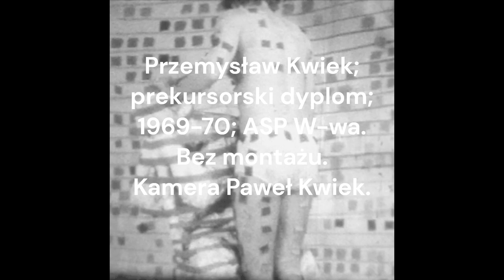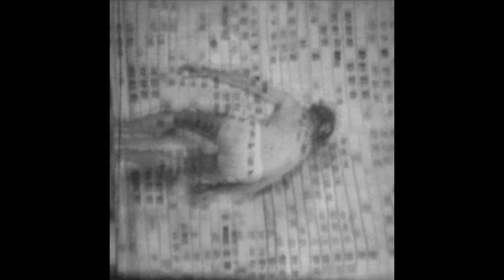Przem. Kwiek; prekursorski dyplom II; 1969-70; ASP W-wa; Bez montażu; Kam. śp Paweł Kwiek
1969/70. „BABA”. PRACA DYPLOMOWA.
Studium aktu siedzącego nad horyzontem (ta sama modelka, Pani Osińska, co w „Siedzącej I” z r. 66/67 i „Leżącej pod horyzontem” z r. 67/68 — pracująca też jako sprzątaczka).
- RZEŹBA JAKO PROCES: publiczne, wielomiesięczne dokumentowane Działania materiałowo-przestrzenno-umysłowo-życiowe w konkretnych uwarunkowaniach polskiej wyższej uczelni sztuki, jej pracowni akademickich i Autora („Polski ówczesnej” — PRL-u — patrz niżej).
Autor programowo przyjął ścisłe ograniczenia. Przez cały rok akademicki będzie realizował bieżący program trzech pracowni – w tych pracowniach i wśród studentów: 1) rzeźby J. Jarnuszkiewicza, 2) rysunku B. Szwacza i 3) brył i płaszczyzn O. Hansena (czy mu się to podoba, czy nie). Nie, jak normalnie to bywa u dyplomantów – zamknięty we własnym wydzielonym miejscu. A więc, wyłączając Hansena, będzie studiował akt — tak, by poza wszystkim, spełniał on klasyczne wymagania uczelni: był podobny do modela, „w charakterze”, „dobrze postawiony”, prawidłowy anatomicznie, itp. Kilkadziesiąt faz (kroków) zdokumentowanych po raz pierwszy na kolorowych przeźroczach. Ważne! Gdyż prezentacja tej pracy, jej faz, dokumentacji, odbywa się na ekranie — jest, tak jak film, zjawiskiem ekranowym, medialnym; jest (w porównaniu do cz. b. zdjęć) inną jakością estetyczną — do dzisiaj przeźrocze „analogowe” na ekranie ma wielokrotnie większą rozdzielczość, nasycenie, wyrazistość itp. niż dają najnowocześniejsze rzutniki komputerowe. Pamiętajmy, że wtedy telewizja była czarno-biała. Inne konsekwencje kolorowej dokumentacji: trudno było nie użyć świadomie, przy kształtowaniu kolejnych faz, „nie rzeźbiarskich” kolorowych materia-łów, polichromii, itp. Część przekształceń ciągłych (24 zdjęcia na sekundę) jest rejestrowana po raz pierwszy na filmie (8 mm; przez brata: Pawła Kwieka, wtedy studenta na wydz. operatorskim PWST i F w Łodzi. W dalszym ciągu tej współpracy, już w szerszym gronie, powstał film 35 mm „Forma Otwarta”). W części faz autor „zamienia się” się z rzeźbą filmując własny akt Działający. Adekwatnie — jedne fazy (nieciągłe, czaso-skutki estetyczne) rejestruje na przeźroczach, a inne, kiedy jedna przechodzi płynnie w drugą, czyli planowe i spontaniczne zachowania się rejestruje na filmie. W wypadku rejestracji przeźroczowej faz (kroków), czyli publicznego „rzeźbienia” i robienia zdjęć, widownia, czyli w tym wypadku studenci, widzi kilkumiesięczne (codziennie inną fazę) publiczne dokumentowane Działania materiałowo-przestrzenne do "oka" kamery — przekształcenia obiektu, zarówno „w samym sobie”, jak i w zestawach: coraz to inne fazy z relacjami coraz to innych przestrzeni, sąsiedztw rzeczy (rzeźba w płynie), a to wszystko w uwzględnianych konkretnych uwarunkowaniach (kontekstach ). Jest to więc także Performance , czyli występ Artysty „na żywo”. Oraz, oczywiście, widzi poza tym, jak każda faza fizycznie jest robiona (dobra robota czy zła robota: prakseologia). Czego jednak już nie widzi publiczność oglądająca zdokumentowane fazy w projekcji slajdowej — to znojnej pracy (dobrej lub złej, efektywnej lub nie). Widzi fazy w ich odbitce medialnej, „zjawisku ekranowym”: zdokumentowane Czaso-skutki estetyczne oglądane w procesie, też krok za krokiem. W wypadku filmu to "Działanie Dokamerowe" — Performance do "oka" kamery.
Częścią filmu było wyjście wraz z Babą poza mury ASP i „pole ochronne pracowni” — wejście „w życie” — pod Grób Nieznanego Żołnierza podczas coniedzielnej wojskowej defilady, zakończone aresztowaniem autora (oraz filmującego brata) i konfiskatą rzeźby. Po tym szokującym, nieprzyjemnie doświadczającym wypadku, zakres podanego na początku tematu dyplomu uległ poszerzającej zmianie. Brzmi on odtąd: „...publiczne, wielomiesięczne Działania materiałowo-przestrzenno-umysłowo-życiowe w konkretnych uwarunkowaniach Polski ówczesnej – PRL-u – polskiej wyższej uczelni sztuki, jej pracowni akademickich i autora”. Metamorfoza postaci, ciągła produkcja Czaso-skutków estetycznych w czasie przechodzenia kolejno przez etapy: metalowy (rusztowanie), papierowy, powłoki gipsowej na rzeźbie papierowej, powłoki glinianej na powłoce gipsowej (gotowy klasyczny, gliniany, pracowniany akt), narzucania na glinę gipsowej negatywowej formy odlewniczej (malarstwo na warstwach tej formy), zdejmowania formy (akt papierowy „wychodzi” z pod spodu), odlewu z tej formy pozytywu gipsowego (pojawia się drugi akt, gipsowy)… Działanie (z dużej litery!): różne konfiguracje z powstających w procesie elementów, z używanych materiałów klasycznych i nowych, technik artystycznych, kolorów, gatunków i branż (rzeźba, rysunek, malarstwo-polichromia, instalacja, akcja, performance, fotografia, film, interwencja…).
Gra lub Działania naprzemienne z samym sobą. Rzeźba w Płynie (Sztuka w Płynie). Pr. K. ©